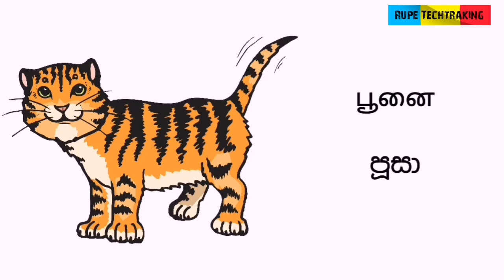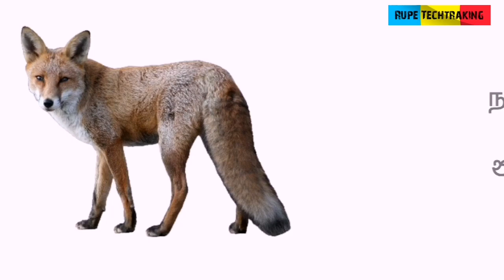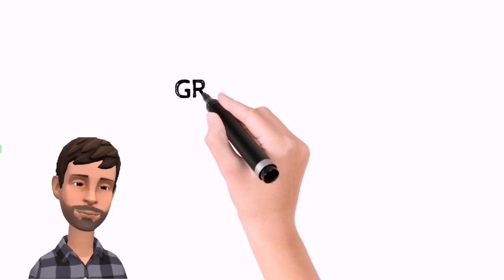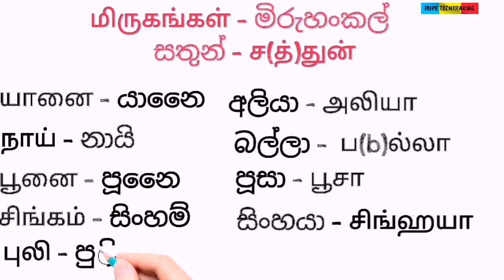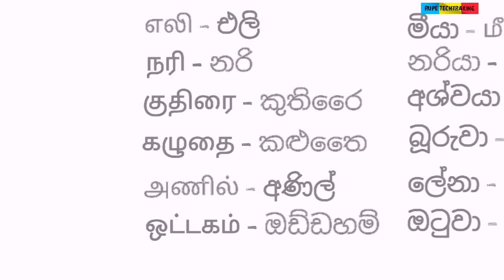Learn animals in Sinhala and Tamil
The pronunciation and writing of animals name
Cartoons are included as children wish
Can you learn with interested
Includes writing method for students from grade 01 to 05 grade 05

Zoom and normal classes are available